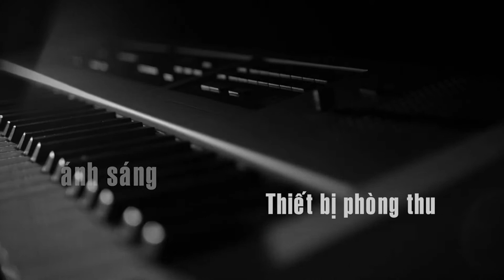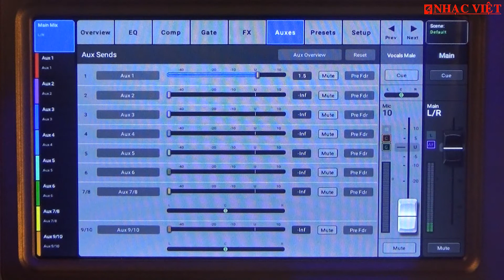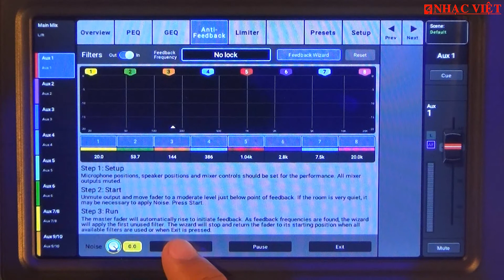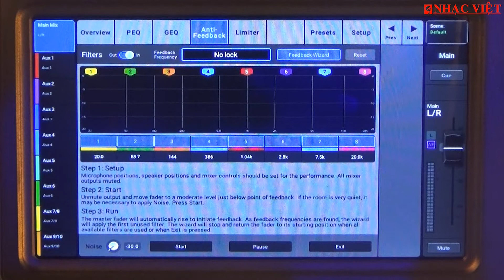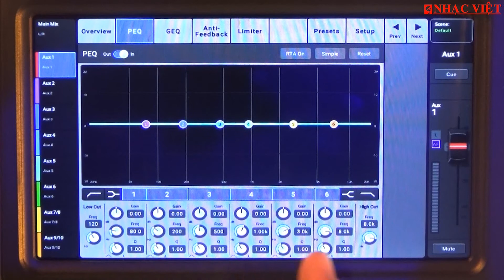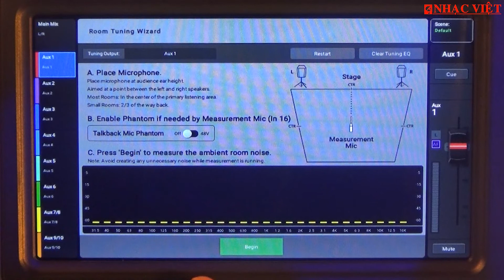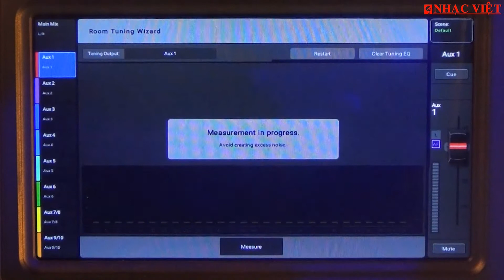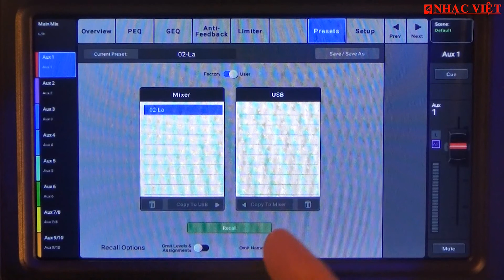QSC TouchmiX 8 & 16 version 3.0: cắt hú tự động và đo tần số EQ trong khán phòng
Facebook fanpage: Công ty Nhạc Việt và Bao Nhac Viet Vu